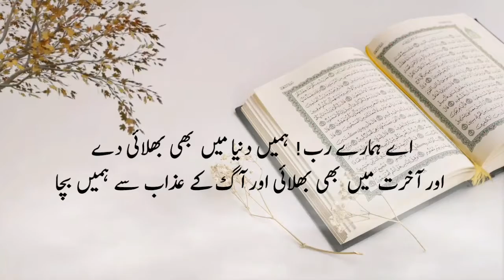Surah Baqarah Ayat [201]